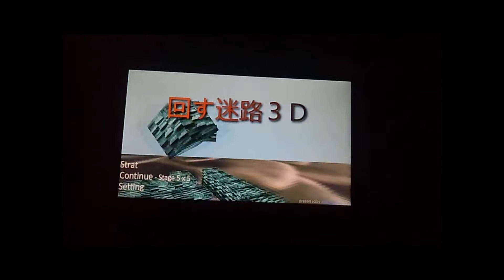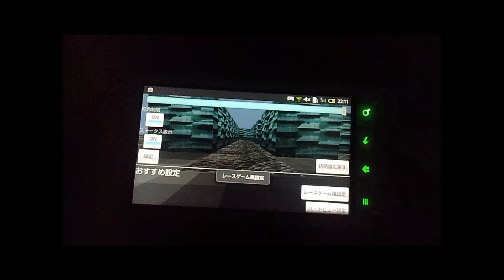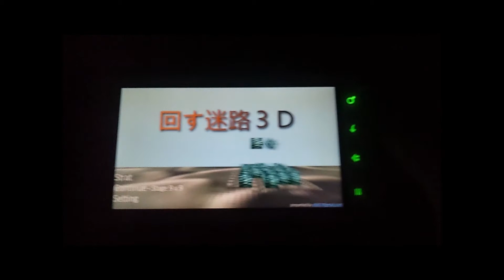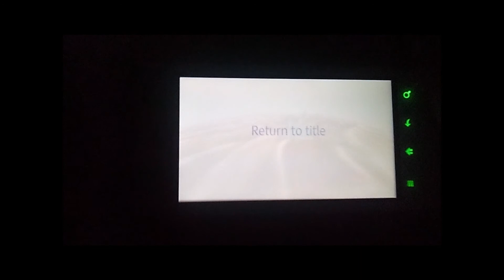RollMaze3D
Android 3D Maze Game